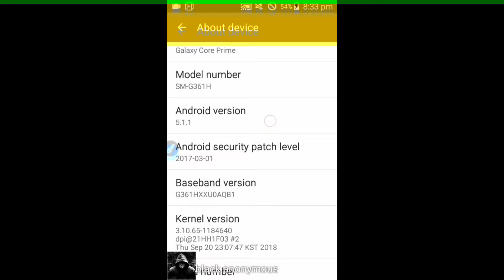NAKA tagong laro sa android ......Meron ba??